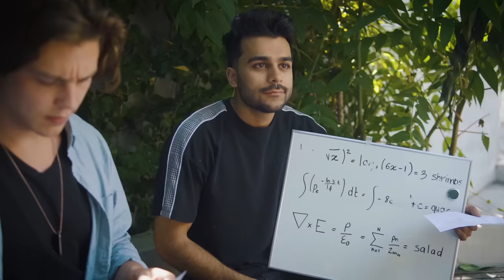Who Will Pay the Bill? | Juanpa Zurita, Anwar Jibawi & Twan Kuyper